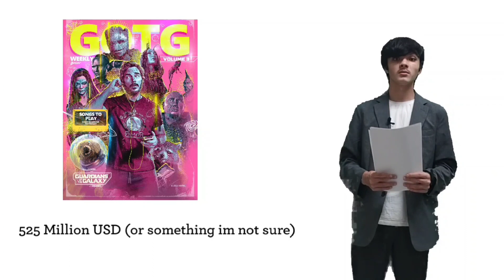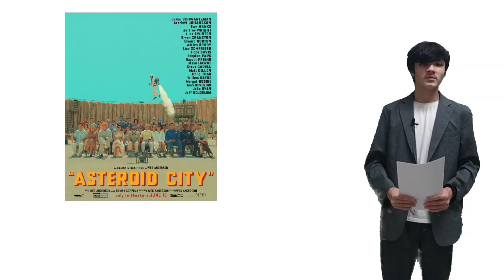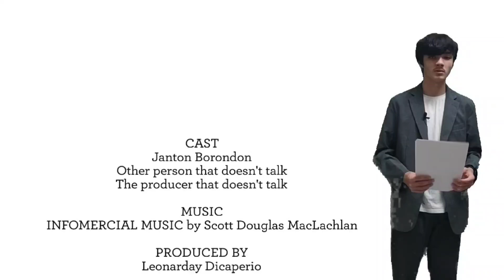Movie News Of The Week - Episode 1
green screen arrived last week and I can finally make the content I've always wanted to make

I shall return with more movie news